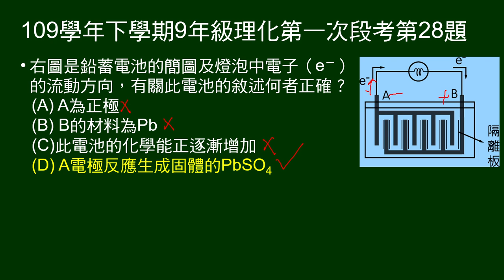109學年下9年級理化一段第28題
給鉛蓄電池簡圖及電子流動方向，問有關此電池的敘述何者正確？